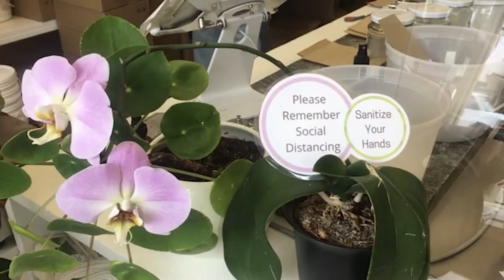Case Study: The Soap Dispensary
How The Soap Dispensary pivoted their business to continue to offer products in refillable containers during COVID-19.

Video by Alex Roque